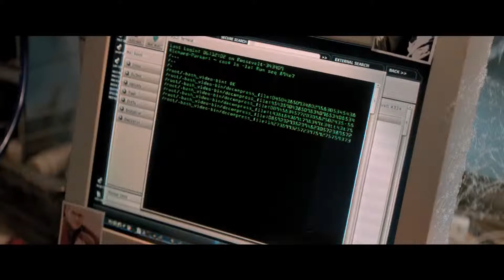PlayStation Mongolia - The Amazing Spider Man 2. Trailer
"The Amazing Spider-Man 2" 4-р сарын 21-ээс кино театруудаар гарна харин Тоглогчид Петер Паркерийн адал явдалыг үргэлжлүүлэхийн тулд жаахан хүлээх хэрэг гарна учир нь Гайхалтай Хүн Аалз маань 5-р сарын 2-н гэхэд PS4 дээр бэлэн болно.